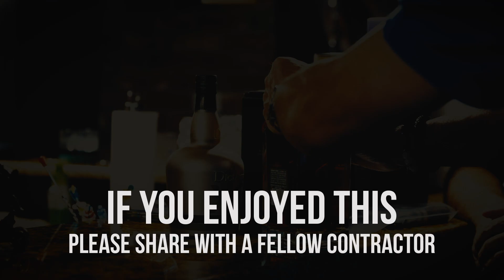Our Biggest Failures and What We Learned Pt. 2 | Unfiltered Ep 16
The mark of a great business mind is learning from failure and never making the same mistake. In episode 16 of Unfiltered, Gary, Weldon, and Drew share some of their biggest failures and the lessons they learned after working their way out of them.